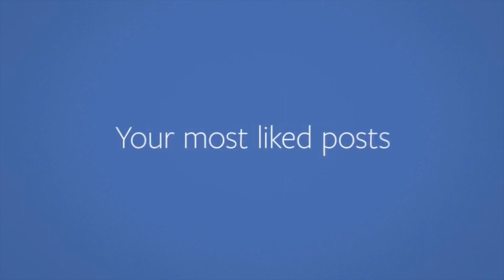My Movie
This video is about Look Back Facebook video along with my Wife.